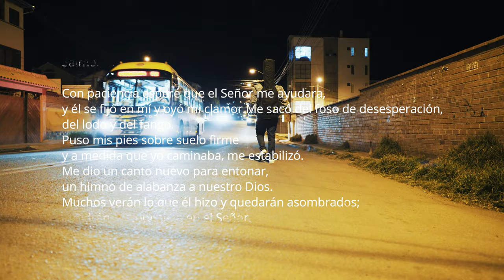Sergio Vargas Feat Selva Iturralde - Solo En Ti (Video Oficial)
Escucha “SOLO EN TI" en tu plataforma de música digital preferida dando click en este

Les comparto esta hermosa canción junto a Sergio Vargas...

"La canción nace sobre un testimonio de vida, el cual ya estaba terminando el proceso de restauración y la letra hace énfasis en qué solo en Dios podemos descansar". (Sergio)

Pacientemente esperé a Jehová, y se inclinó a mí, y oyó mi clamor.
Y me hizo sacar del pozo de la desesperación, del lodo cenagoso; Puso mis pies sobre peña, y enderezó mis pasos.
Puso luego en mi boca cántico nuevo, alabanza a nuestro Dios.
Verán esto muchos, y temerán, Y confiarán en Jehová.
Salmos 40:1-3

Que sea de mucha bendición para todos ustedes y compartanlo con alguien que necesite escuchar este gran mensaje...

📀 Sello Discográfico: @MeteoritoMusic
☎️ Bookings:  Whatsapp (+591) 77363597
💼 Management : Keyboard Melody

Muestra, muéstrame lo que tú ves
Ilumina con tu ser, mi camino
Que ya no puedo, puedo ver
Lo que soy en tí
Me siento perdido

Ahora entiendo, entiendo que
Fue pasajero
Todo el dolor fue necesario
Para encontrarte tuve que
Dejar atrás y avanzar
Te necesito a mi lado

Solo en ti, encuentro la verdad
Solo en ti, encuentro identidad
Solo tu, me formaste con tus manos
Solo en ti, puedo ver
No me abandonarás

Tu mirada entender, me siento perdida
Quiero, quiero, quiero comprender
Que estuviste siempre ahí
Cuando no te vi

No me abandonarás.

Oficial Vídeo by Sergio Vargas Feat Selva Iturralde performing "Solo en ti" (C) 2022 @MeteoritoMusic